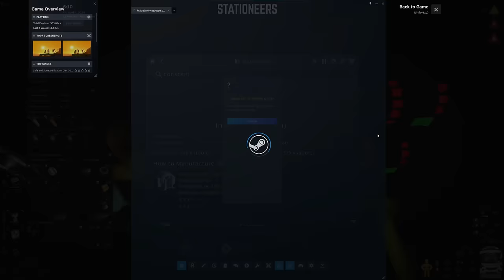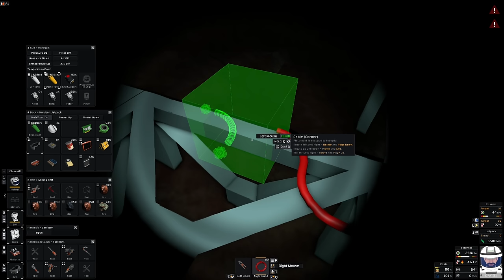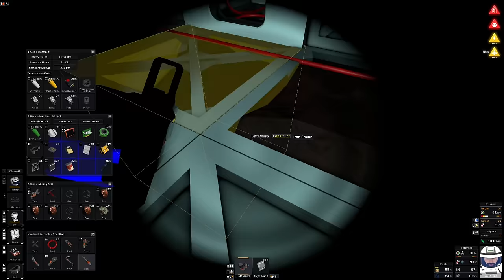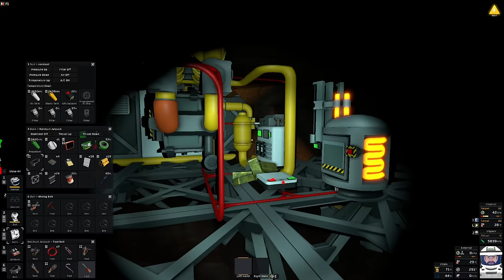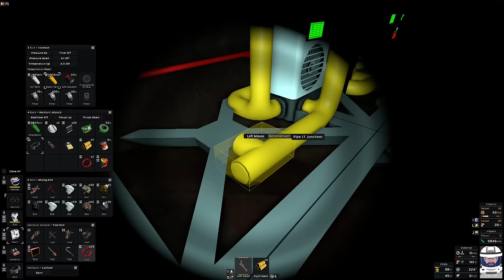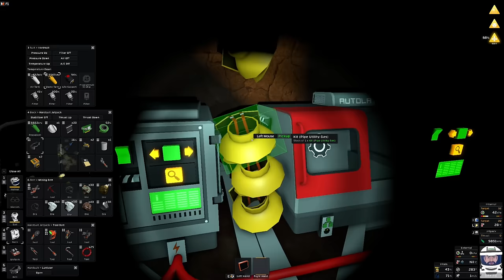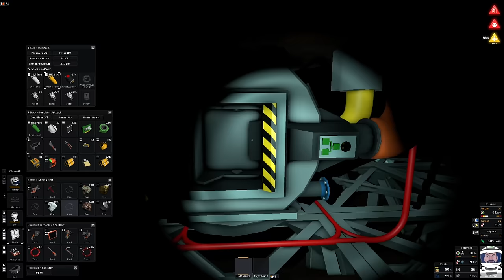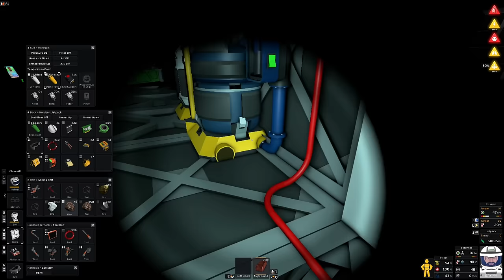Trading with RNGesus, while Baking on Venus - Stationeers Solo